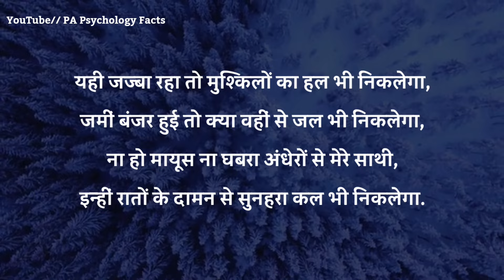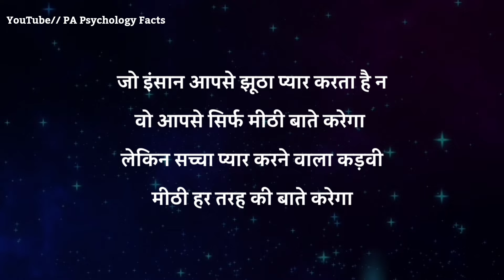जो इंसान आपसे झूठा प्यार करेगा || Best Motivational Speech in Hindi